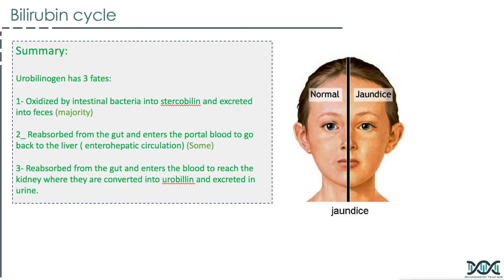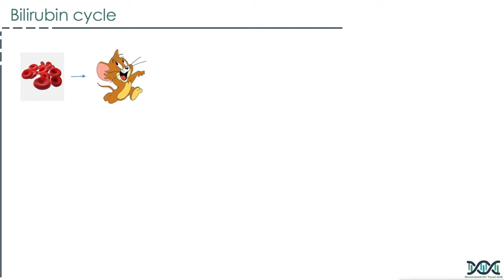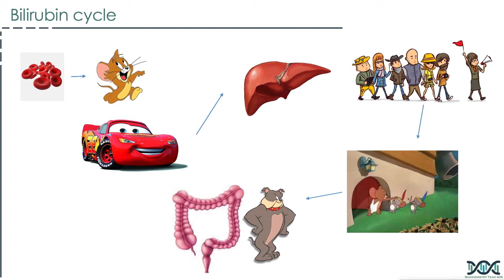GNT block .. Liver function tests lecture : Bilirubin cycle